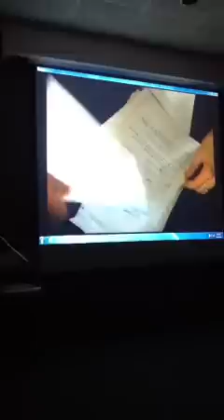Darcy Ataman, part 1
Darcy Ataman talks about how music has affected a community traumatized by war, HIV/AIDs. How music can help with the healing of women who have been raped during conflict.